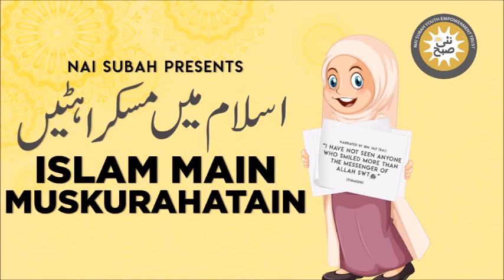Ummat K Liya Bakhshish Ki Dua Ka Qissa | Islam Main Muskurahatain | Talha Inam | Islamic Stories